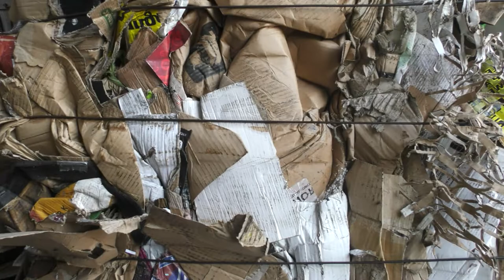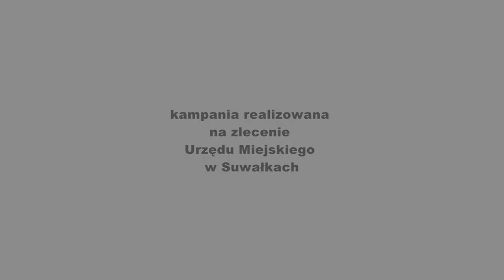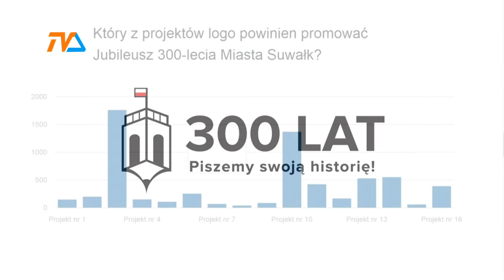Logotyp 300-lecia wskazany |TVSUWAŁKI